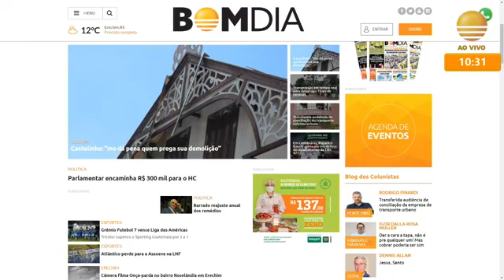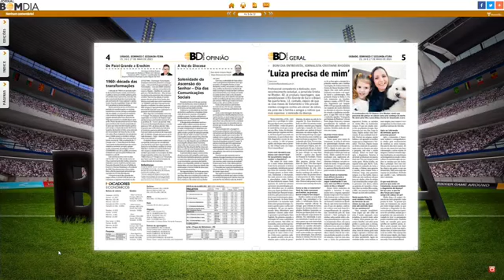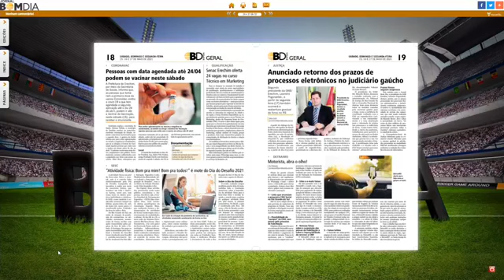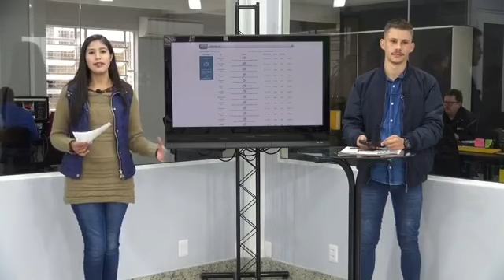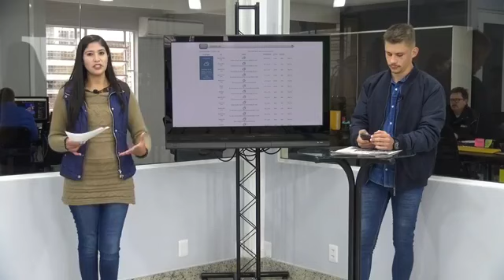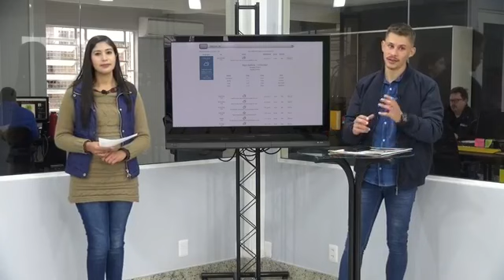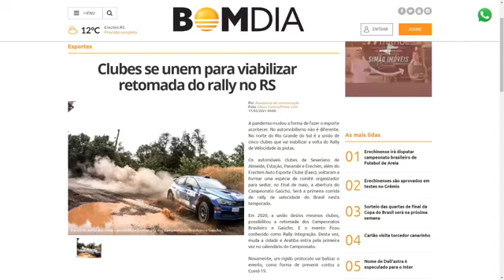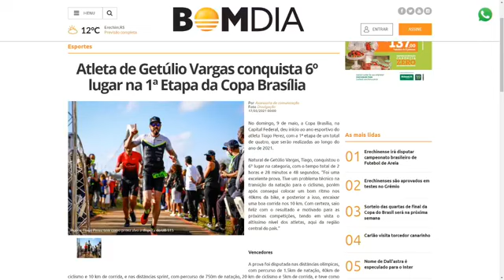Minuto Bom Dia - 17/05/2021